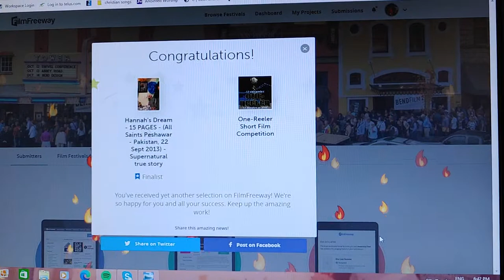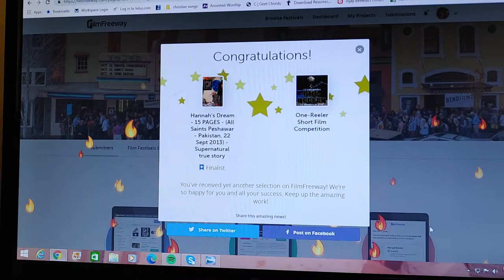one reeler short film festival - nomination